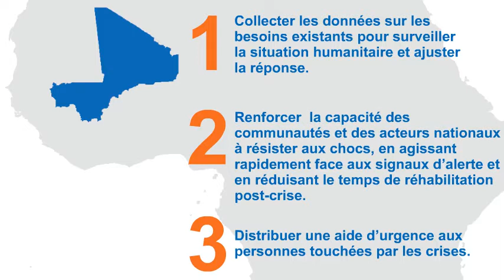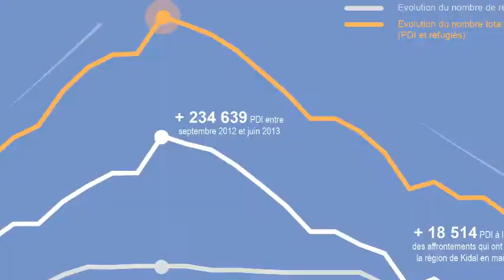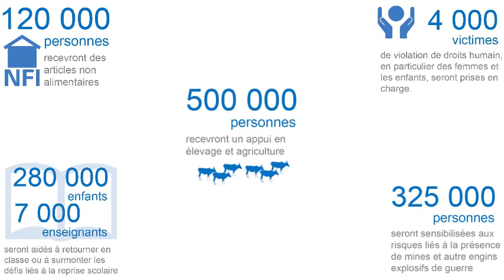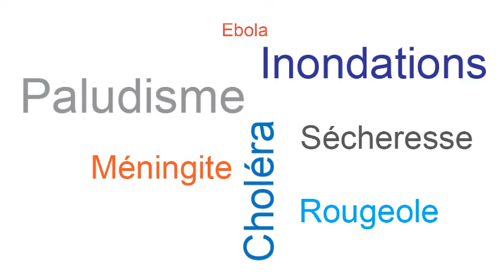Plan de réponse humanitaire au Mali 2015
Vidéo animée sur le plan de réponse humanitaire au Mali en 2015